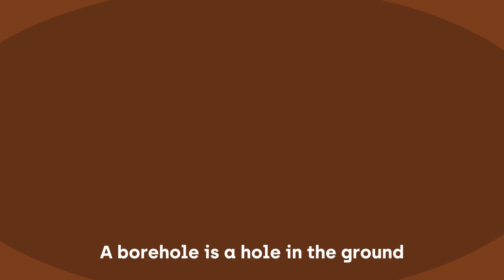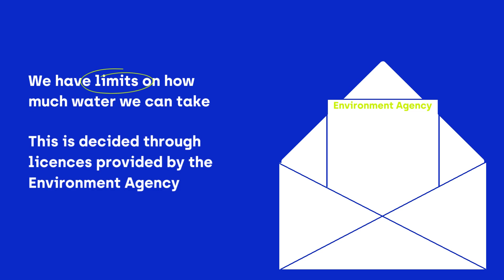How we get your water & leave more in the environment - Affinity Water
Water is part of our everyday life, you turn your tap on and it's there. But, do you know where your water comes from? From the clouds, to our production sites, right through to your taps. Dive into our "How Water Works" playlist to learn more about how we take care of your water for you.